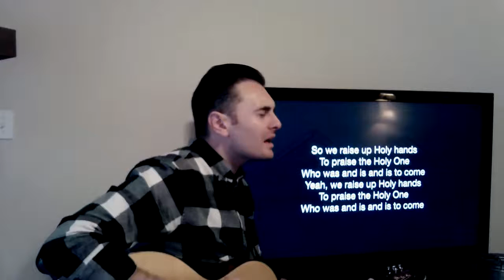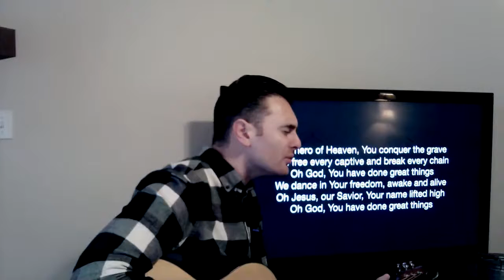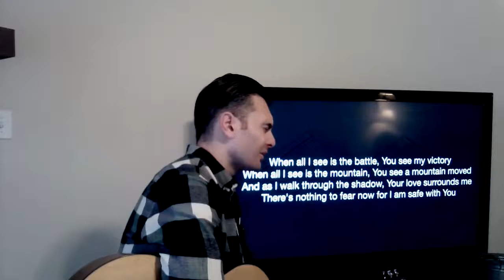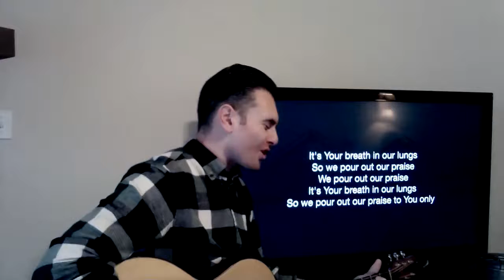Luke 4:1-44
Calvary Chapel McKinney Pastor James Marini continues a home Bible study series through the Gospel of Luke. This week's verse by verse study is Luke 4:1-44. From Sunday, March 14, 2021.